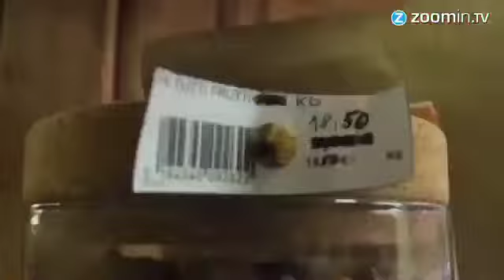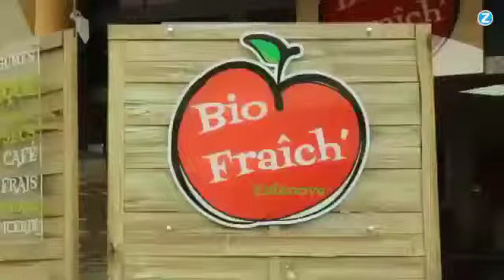Elodie Terlon JRI - Zéro déchet - Audrey n'utilise plus d'emballages - Reportage ZOOMIN TV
Ça fait maintenant 2 ans qu’elle a adopté ce mode de vie 'Zéro-déchet'. Les sacs en tissu qu'elle utilise pour faire ses courses ont été cousus par sa mère ou achetés sur le site 'sans-bpa.com'. Ses bocaux, elle les a achetés dans une coopérative agricole... Et ses enfants sont enchantés !

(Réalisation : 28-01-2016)